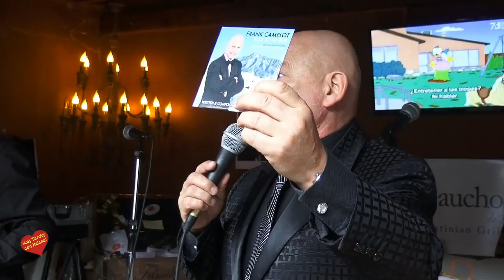Actuación de Frank Camelot en Opera Room Marbella Ella es Mi Sur